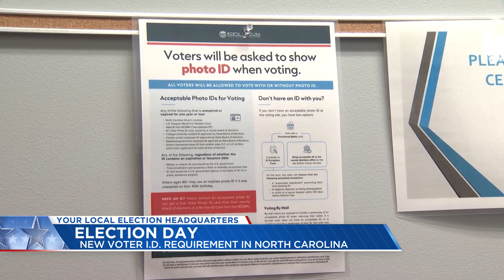New Voter I.D. requirement in North Carolina